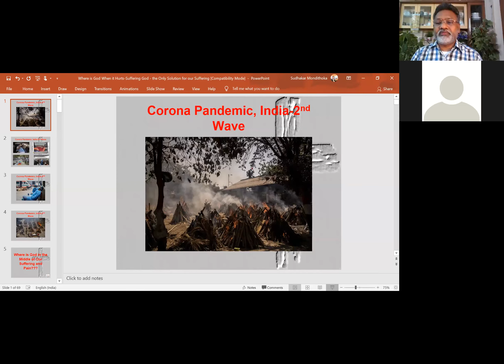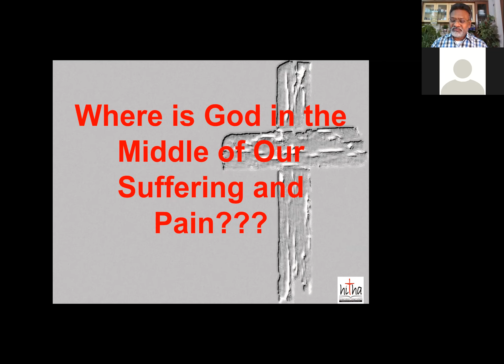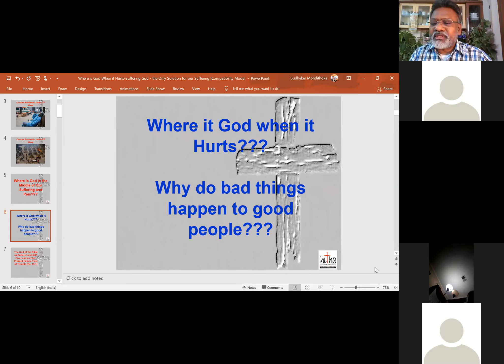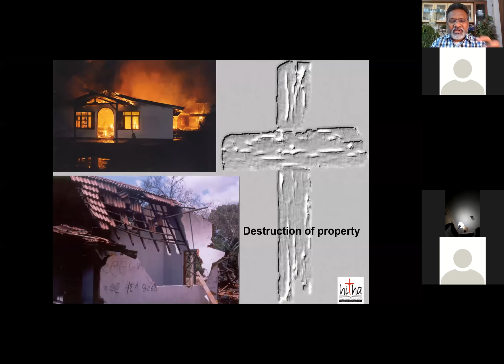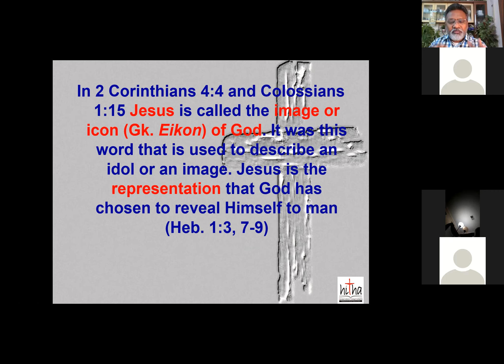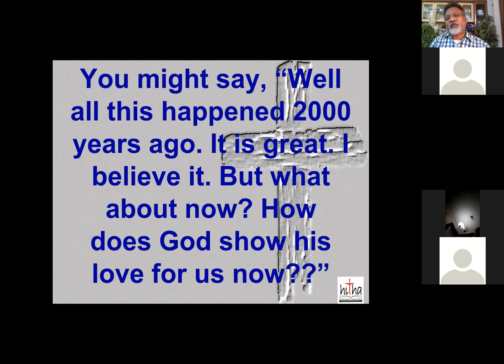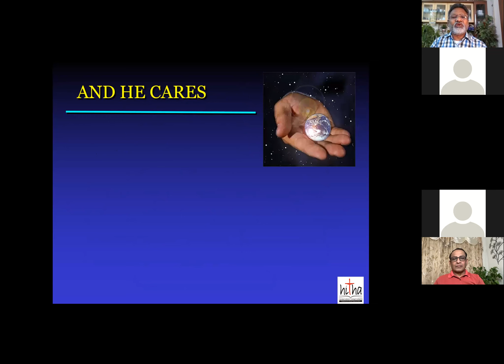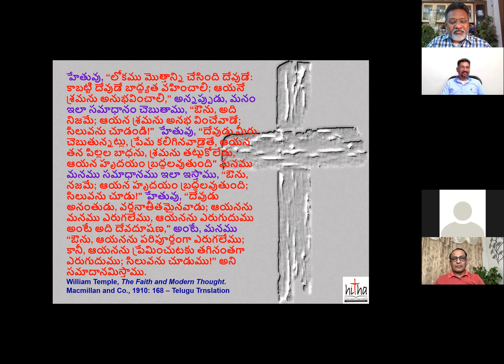'మన బాధల్లో దేవుడెక్కడ WHERE IS GOD WHEN IT HURTS? - Bro. Sudhakar Mondithoka's Bible Study at UECF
TOPIC:  WHERE IS GOD WHEN IT HURTS?

అంశము: మన బాధల్లో దేవుడెక్కడ

Scripture Portion:  Luke 24: 13-35

వారు సంభాషించుచు ఆలోచించుకొనుచుండగా, యేసు తానే దగ్గరకువచ్చి వారితోకూడ నడిచెను;
Bro. Sudhakar Mondithoka, Director of HITHA(Hyderabad Institute of Theology and Apologetics), Hyderabad.